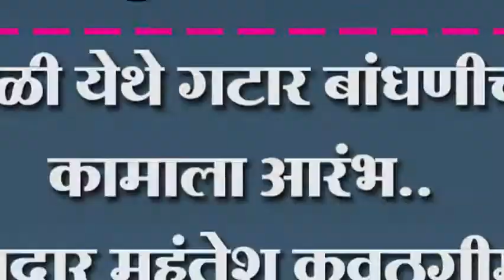इंगळी येथे गटार बांधणीच्या कामाला आरंभ..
इंगळी येथे गटार बांधणीच्या कामाला आरंभ.. आमदार महंतेश कवठगीमठ यांचे प्रयत्न यशस्वी